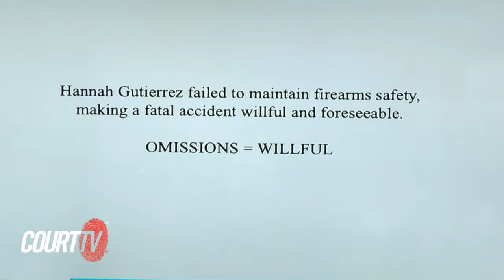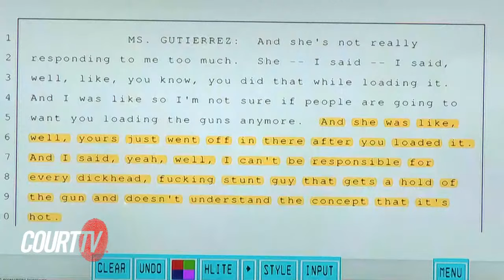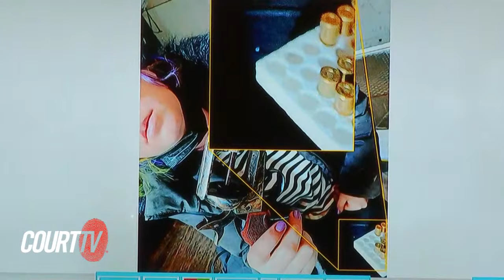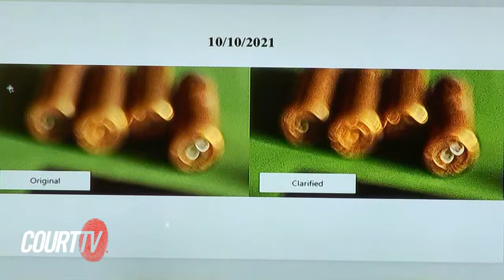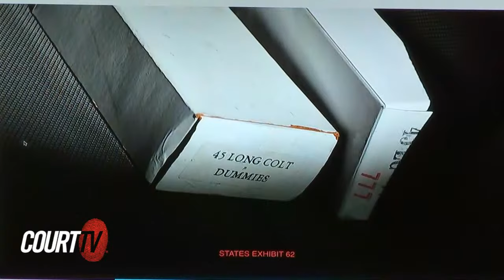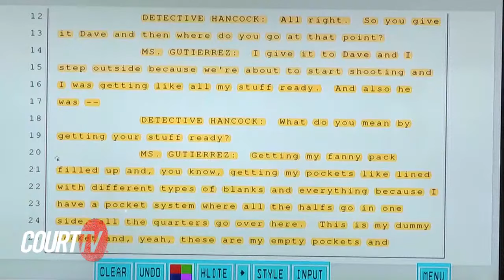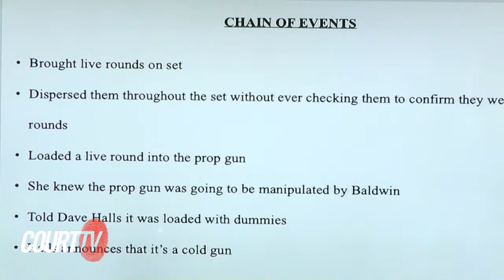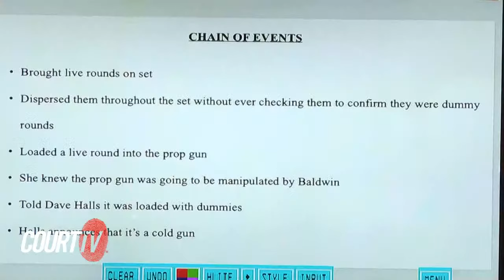Baldwin Movie Shooting Trial: State Closing Arguments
Special Prosecutor Kari Morrissey says '[Hannah Gutierrez] does nothing and this behavior eventually led to a fatal incident' during closing arguments in day 10 of the Baldwin Movie Shooting Trial. Hannah Gutierrez is charged with involuntary manslaughter in the death of cinematographer HalynaHutchins on the set of the movie 'Rust.'

Catch up on the facts of the case against HannahGutierrez in the BaldwinMovieShootingTrial.